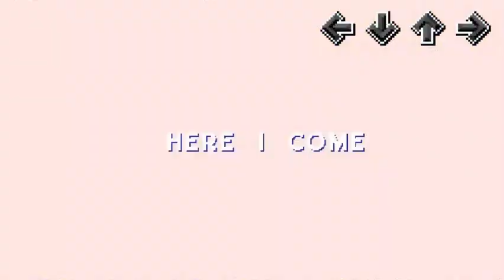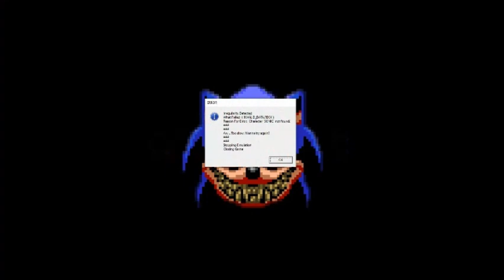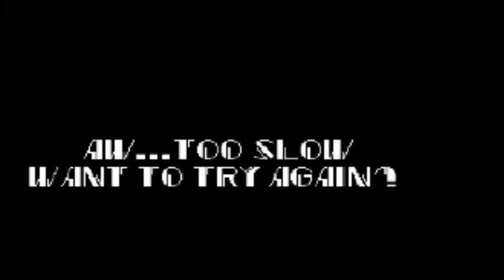Friday Night Funkin Sonic EXE Confronting Yourself Final Zone V2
00:00 Preview
00:27 Title Screen
00:36 Menu
00:44 Freeplay
01:02 1-Confronting Yourself (Best Ending)
01:15 Sonic.EXE Shows Up
01:47 Sonics' Hallucinations
02:05 Stage Transitions
02:13 Scary
02:20 Flashbacks
02:36 Sonic walks and sees his friends. (Look Closely)
03:11 Tails and Knuckles Save Sonic
03:25 Sonic and Friends hop on the Tornado
03:55 Eggman Defeats Sonic.EXE
04:16 2-Confronting Yourself (Canon Ending)
06:25 Sonic Attacks Sonic.EXE
06:37 Sonic Transforms Into Super Sonic
07:30 3-Confronting Yourself (Bad Ending)
08:14 Sonics' Hallucinations
08:47 Flashbacks
09:02 Sonic walks and sees his friends. (Look Closely Again)
09:45 READY OR NOT HERE I COME
09:53 Sonic is walking and he's scared.
10:08 Sonic.EXE Is Chasing Sonic
10:25 Sonic Dies
10:48 4-Too Slow Perfur Mix
11:18 Glitches
11:47 Sonic.EXE Appears
12:05 Sonic.EXE Chases Tails
12:55 Times Up...Tails
13:23 Tails Broke His Ankle
13:55 Tails Dies
14:20 5-Chaos
15:19 GF Has An Idea!
15:25 GF Prepares Herself
15:46 GF Uses Her Magic
17:10 Credits